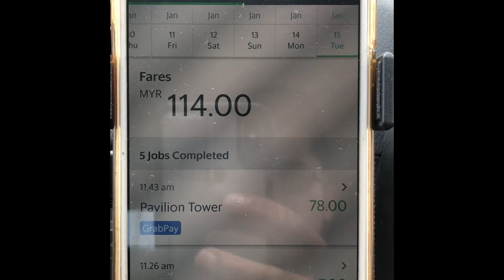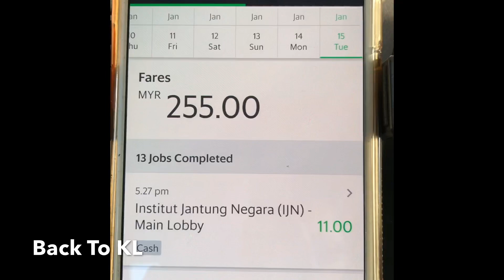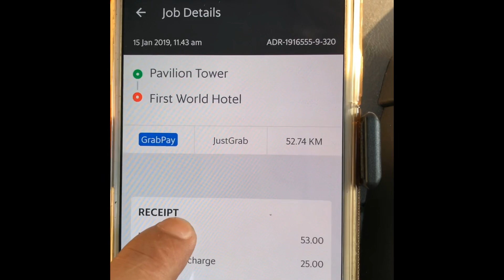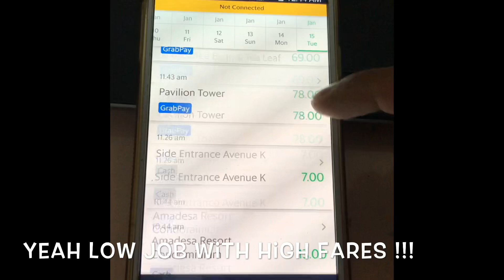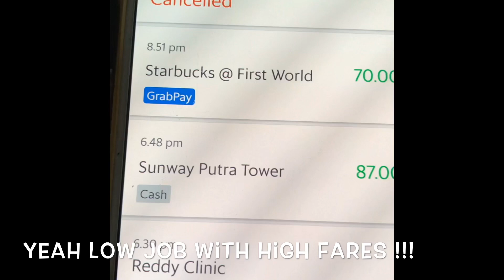Grab Driver Don anyhow Cancel you will not get Rm3 Today Got 2 Job Genting !